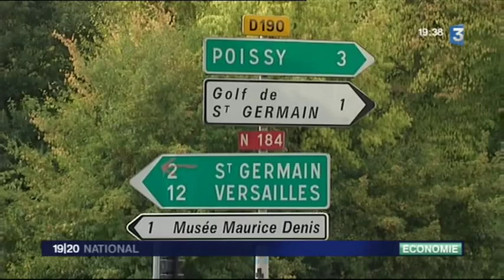Les urgences de Poissy St Germain au JT national de France 3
Reportage aux urgences du CH de Poissy St Germain. Les questions sont posées :
- faut-il garder deux services qui coûtent aussi cher au lieu de garder celui qui réalise réellement l'activité?
- pourquoi Emmanuel Lamy, Maire de St Germain s'accroche-t-il aux urgences de St Germain alors qu'elles sont notoirement vides et que les caisses de l'hôpital sont vides?
- le politique ne doit-il pas prendre en compte l'intérêt général?